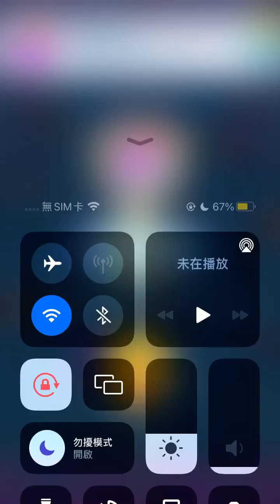Candy Crush 11536-11540 (phone version) happy play~